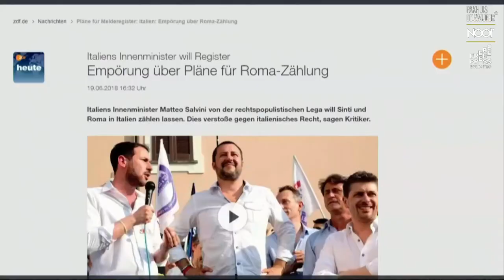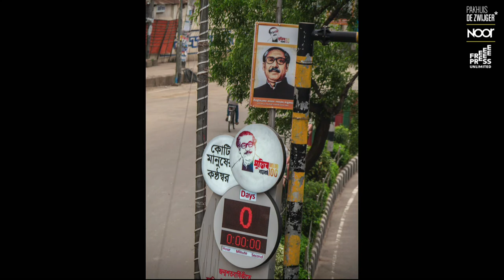Emerging Stories #5: Journalism in times of isolation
Kadir van Lohuizen shares a conversation with Wladimir van Wilgenburg and Shahidul Alam and Gilda Horvath.

The world is in an extraordinary state at the moment. The measures against COVID-19 not only affects our day-to-day interaction but also has consequences for the way we consume international stories, news and images. Photographers, journalists, writers and filmmakers around the world are being restricted because of the pandemic. Every Wednesday at 16:00h (CET) three guests will give an insight in their work, their own communities and surroundings. How can we keep being informed and hold a broad perspective?